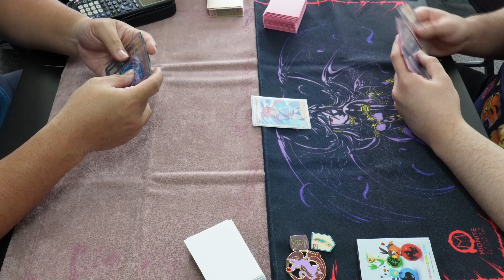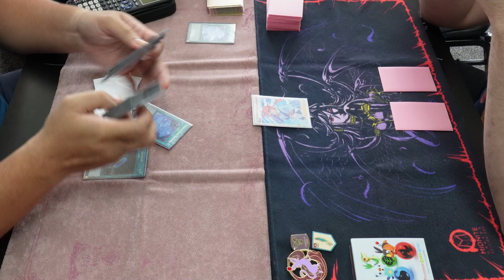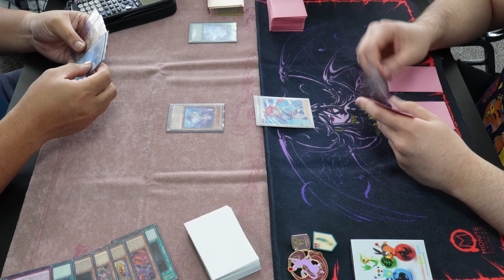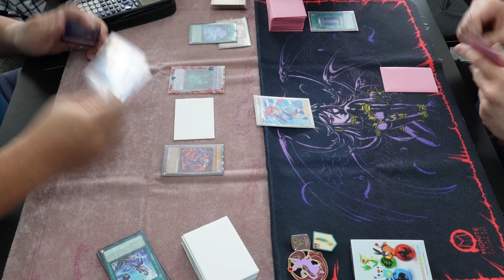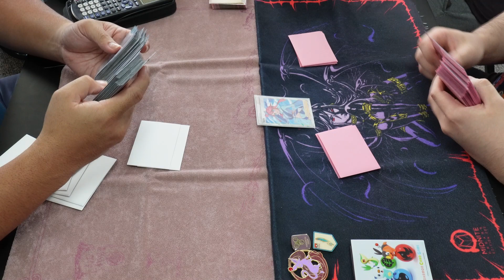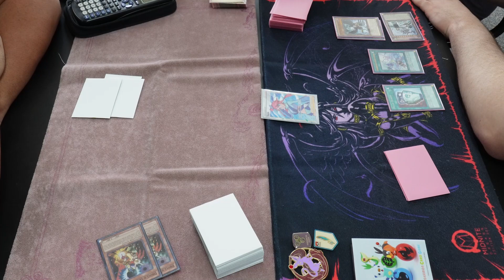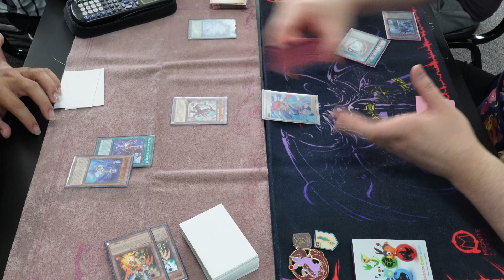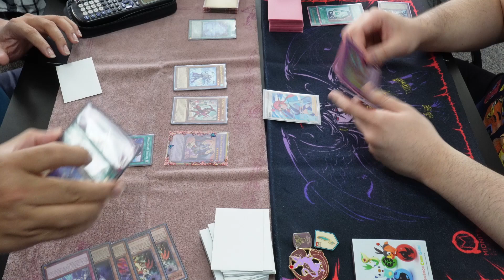Yu-Gi-Oh! Locals Feature | Tearlaments (Raymond Alfonso) Vs Floowandereeze | *SWIFT*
June 5th, 2023, Ban list